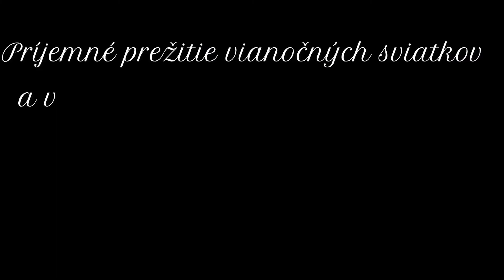Pokoj ľuďom dobrej vôle - Vinšuje vám Žilinský miešaný zbor